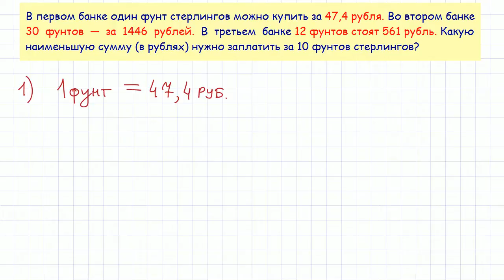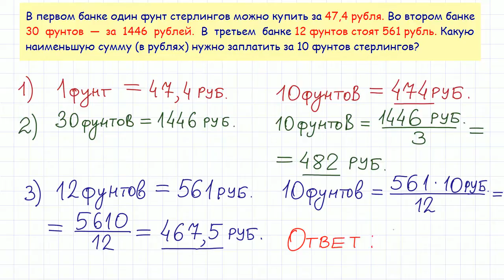Задача 3 №77358 ЕГЭ по математике. Урок 19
В первом банке один фунт стерлингов можно купить за 47,4 рубля. Во втором банке 30  фунтов  —  за  1446  рублей.  В  третьем  банке 12 фунтов стоят 561 рубль. Какую наименьшую сумму (в рублях) нужно заплатить за 10 фунтов стерлингов?